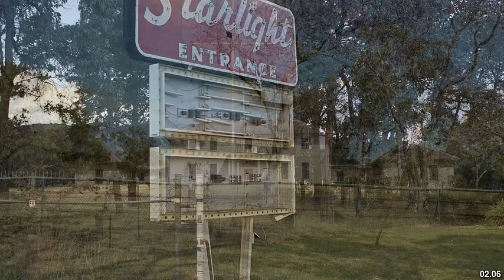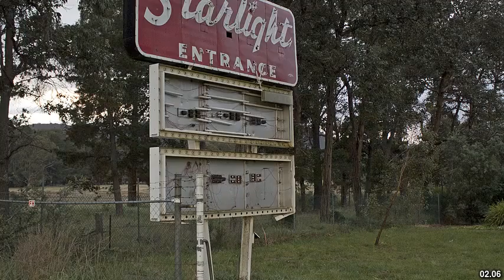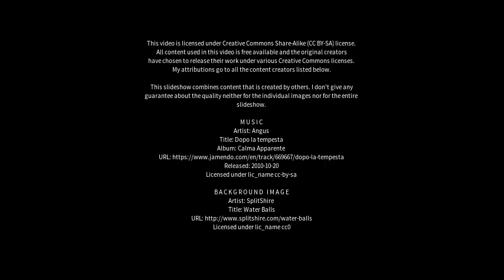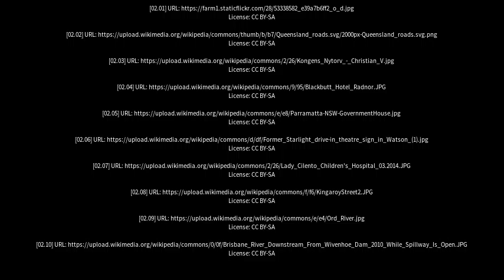Best places to visit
Best places to visit - Kingaroy (Australia) Best places to visit - Slideshows from all over the world - City trips, nature pictures, etc.